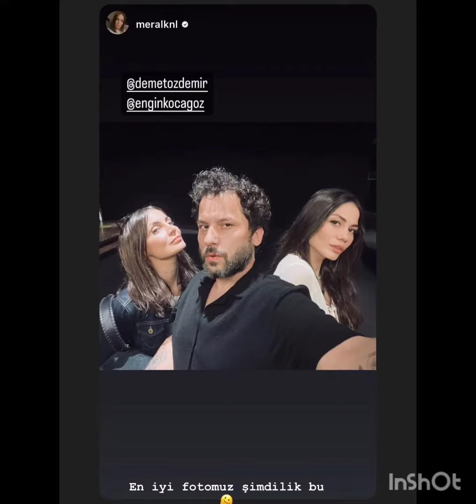Demet Özdemir's post became a trending topic!!